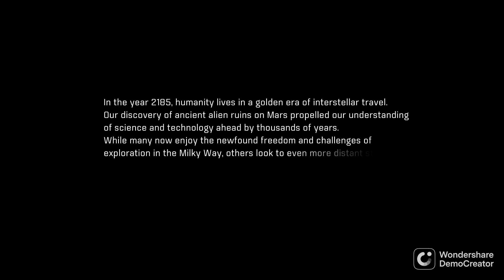ΧΑΜΕΝΟΙ ΣΕ ΕΝΑΝ ΑΓΝΩΣΤΟ ΠΛΑΝΗΤΗ!(Mass Effect Andromeda#1)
Σημερα παιζουμε για πρωτη φορα το Mass Effect Andromeda!Παρτε θεση και ετοιμαστειτε για το ταξιδι σας εναν κοσμο γεματο δραση και περιπετεια.